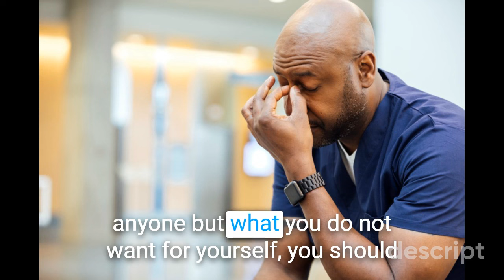Proud Labourite Episode 2